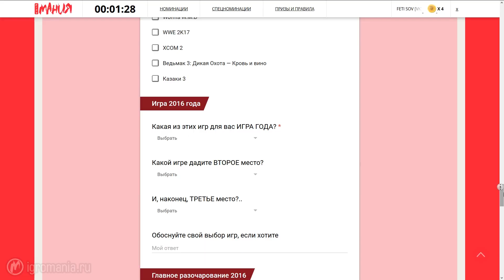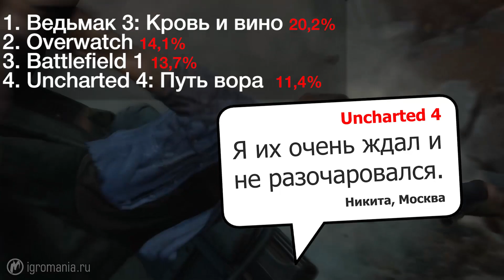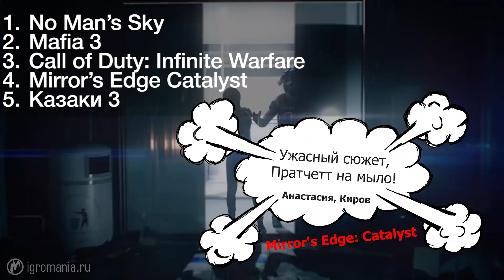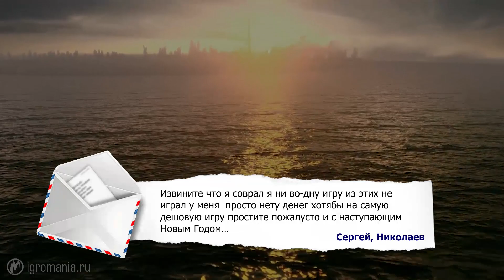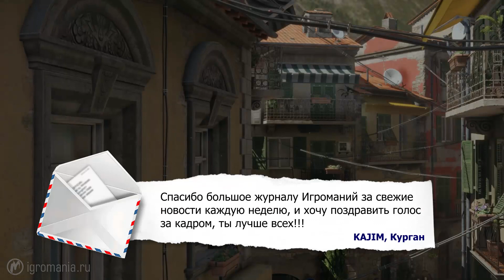Лучшие игры 2016 года: ВЫБОР ИГРОКОВ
В этой номинации мы даем слово вам. В течение месяца мы собирали ваши голоса за лучшие игры 2016 года и главные разочарования. Встречайте: самые "народные" итоги года.
Игры в этом выпуске:
★ Battlefield 1
★ Call of Duty: Infinite Warfare
★ DOOM
★ Mafia 3
★ Overwatch
★ Uncharted 4: Путь вора
★ Watch Dogs 2
★ Ведьмак 3: Кровь и вино
★ Казаки 3